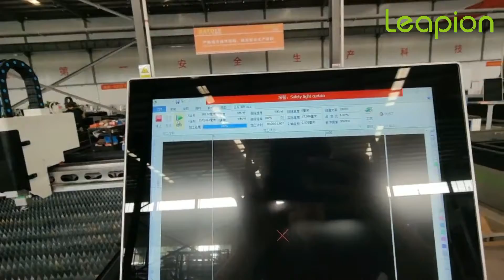Safety curtain working video